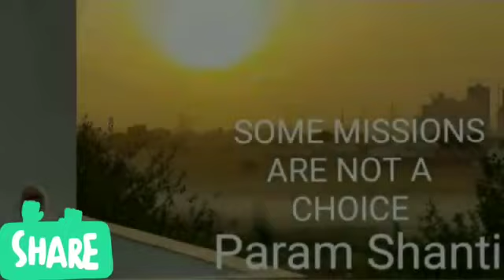*IN Kannada*मैं कौन हूँ? के सब से बडे रहस्य का पर्दा फाश BY💓 BAPUJI💓